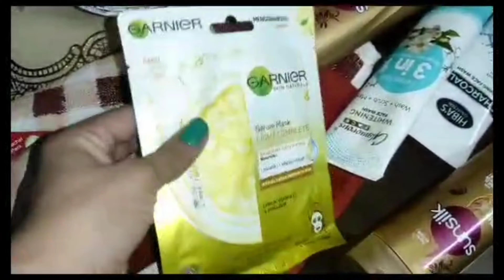Gojra Shopping 💃 || Eid shopping😍 || Visit to Gojra Bazar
|| New kids Wear Collection || Shopping In Gojra || Eid Shopping Bazar || Kids Section Quick tour